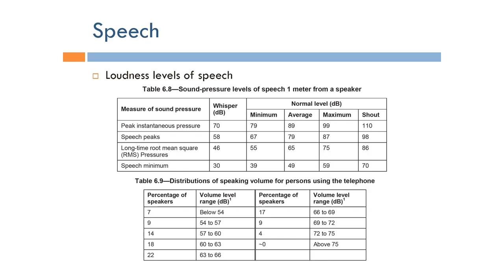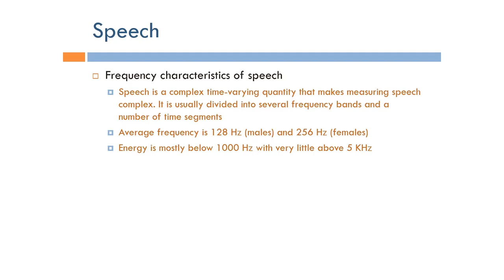Human Factors Engineering: Speech (Arabic Narration)